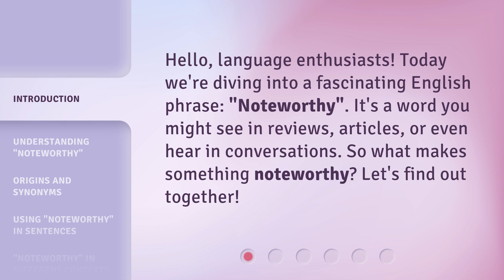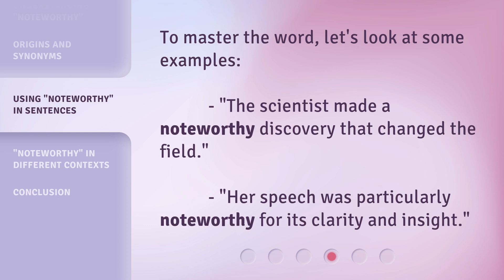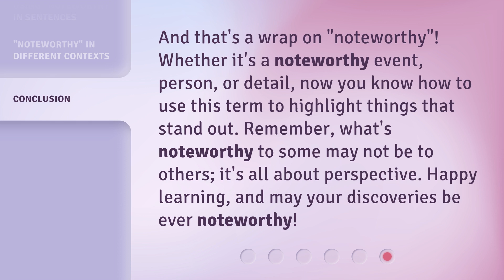Unlocking the Meaning of "Noteworthy"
Unlocking the Meaning of "Noteworthy" • Discover the true essence and significance behind the word "Noteworthy" in this intriguing and enlightening video. Uncover its origins, explore its various interpretations, and understand its impact in different contexts. Expand your vocabulary and deepen your understanding of this powerful word with us!

00:00 • Introduction - Unlocking the Meaning of "Noteworthy"
00:25 • Understanding "Noteworthy"
00:47 • Origins and Synonyms
01:08 • Using "Noteworthy" in Sentences
01:23 • "Noteworthy" in Different Contexts